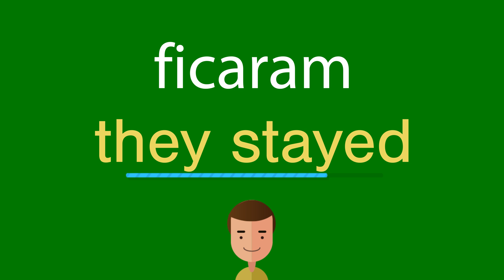Como dizer ficaram em inglês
Como se diz corretamente ficaram em inglês? Ouça conosco.
Qual é a tradução correta da palavra ficaram do português para o inglês? Fale como os americanos. Além disso, como escrever corretamente a palavra they stayed?

Obrigado!